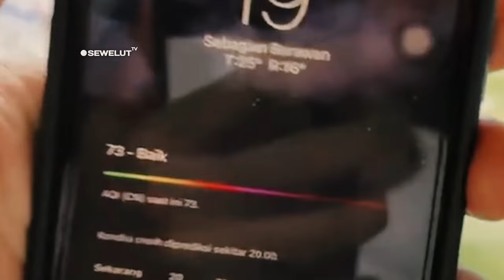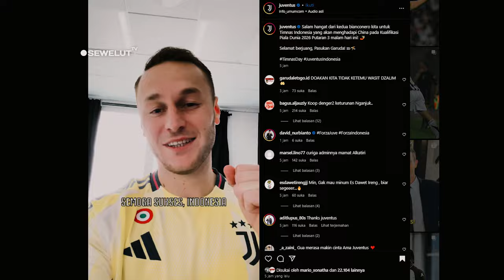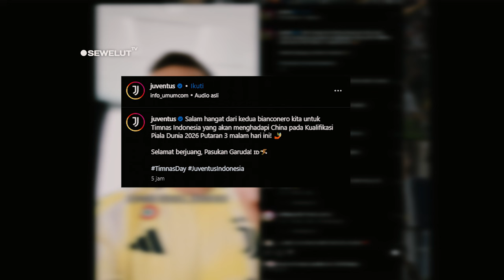DAPAT DUKUNGAN DARI RAKSASA ITALIA ❗ TIMNAS INDONESIA SEMAKIN PERCAYA DIRI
Jelang laga nanti, anak asuh Shin Tae-yong mendapat suntikan moral setelah klub raksasa Liga Italia, Juventus turut memberikan semangat buat Timnas Indonesia.
Dilansir dari media social resmi klub, terlihat dua penggawa Juventus yakni Teun Koopmeiners dan Lorenzo Anghele memberikan ucapan semangat dengan bahasa Indonesia.
"Semoga Sukses Indonesia, Semangat," ucap dua pemain Juventus tersebut. Selain itu, akun Juventus juga menuliskan caption penuh dukungan buat Timnas Indonesia jelang hadapi China. "Salam hangat dari kedua bianconero kita untuk Timnas Indonesia yang akan menghadapi China pada Kualifikasi Piala Dunia 2026 Putaran 3 malam hari ini!" tulis Juventus.  "Selamat berjuang, Pasukan Garuda!" tambah akun tersebut.